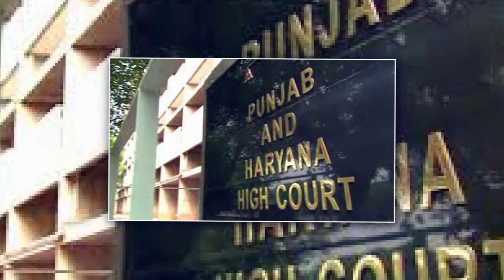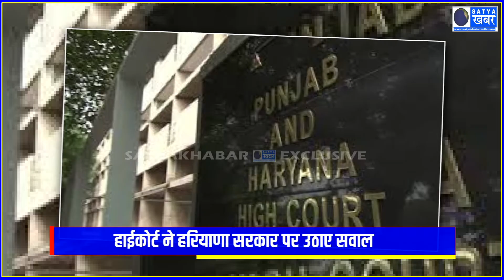राम रहीम को बार-बार पैरोल देने पर हाईकोर्ट ने सरकार पर कसा शिकंजा, मांग लिया ये हिसाब-किताब